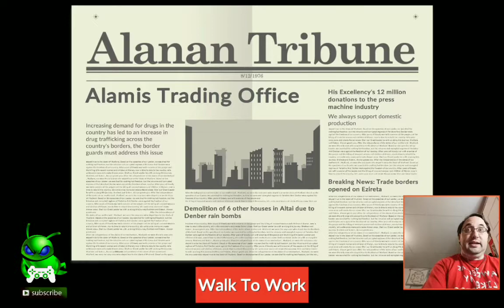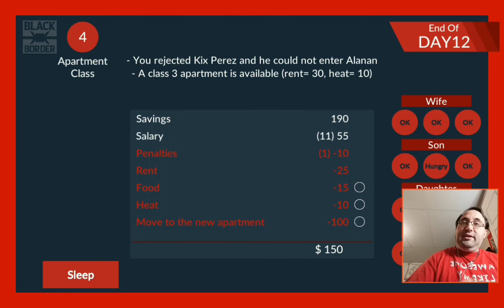All is Quiet in Black Border #6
Things seem to have slowed down a bit, but things could change.